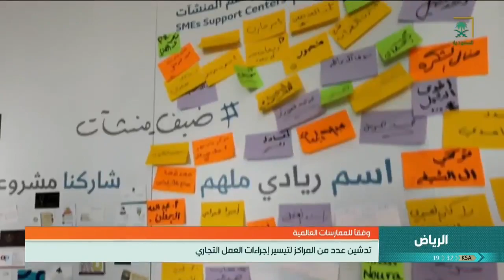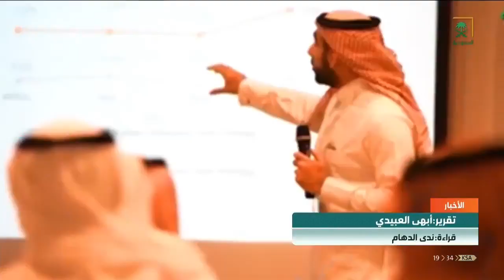معالي وزير_التجارة يدشّن المركز السعودي للأعمال الاقتصادية.